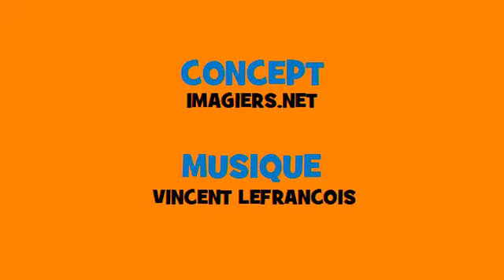Comptine grammaticale # Rock = rire